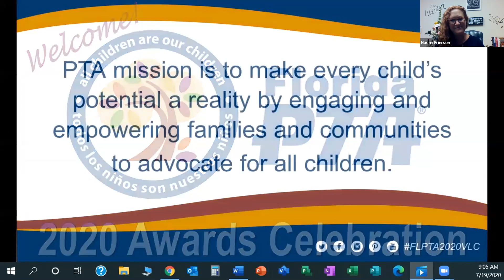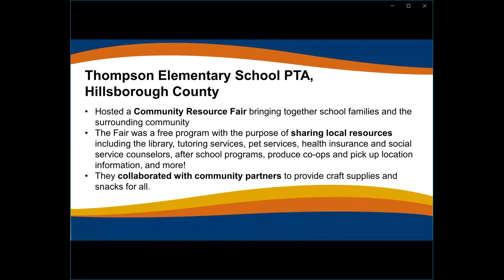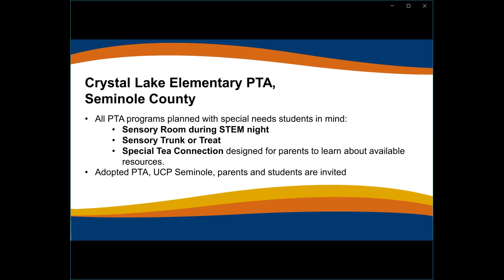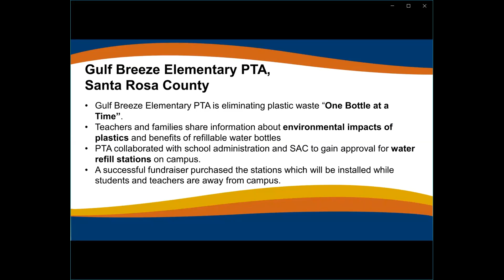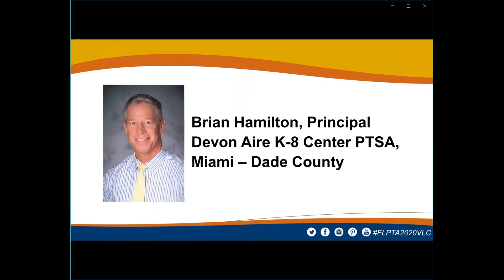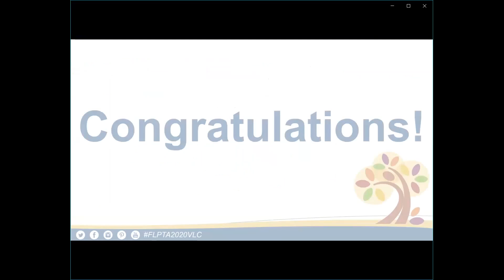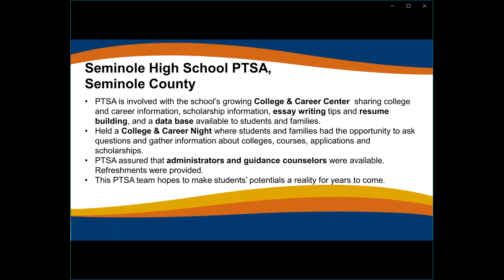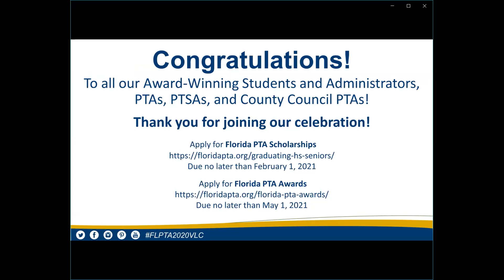2020 Awards Presentation